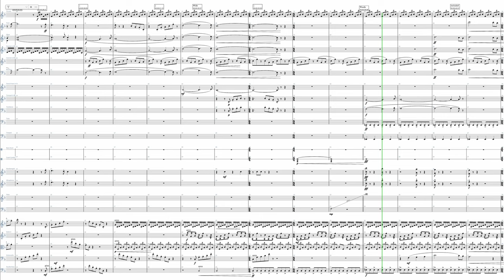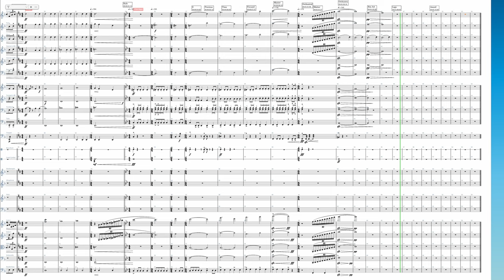Audio and Score – Sonuscore Composer Of The Year Award 2023 Submission Michael Bishop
This is the same version as my submission, but only the instruments and with the score showing.

Equipment:

- Dorico Elements 4
- NotePerformer 3